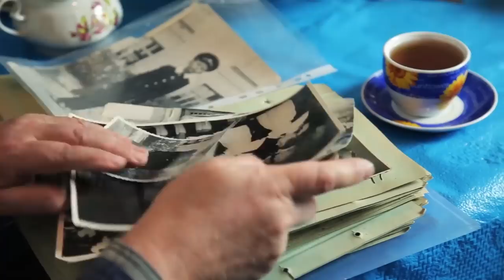World War I Pilot’s Dies and His Photo Appears in a Group Shot